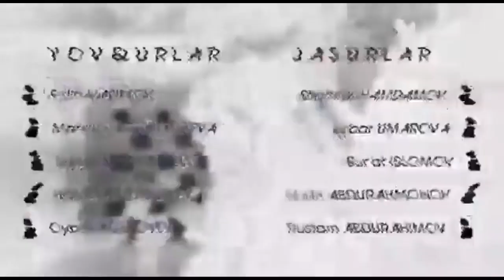Shooter | Актёрлар ўзаро пейнтболда беллашди [23.11.2019]